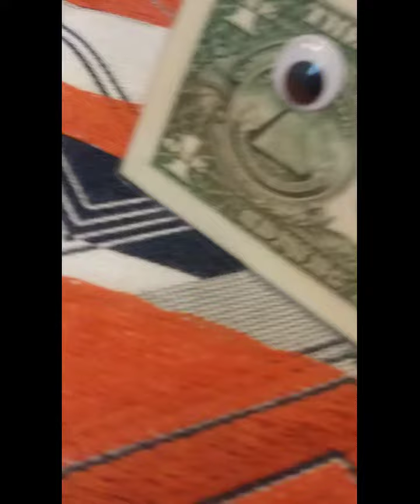Fashion Alien (Illuminati)